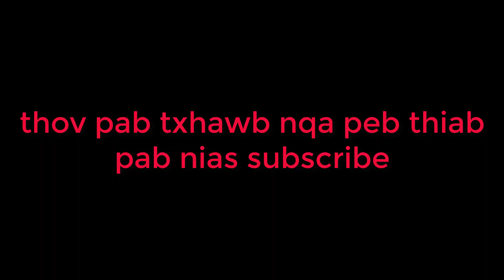hmong new Funny Movie npav tham poj ruam thiaj yooj yim thaum kawg khiav tsis dim